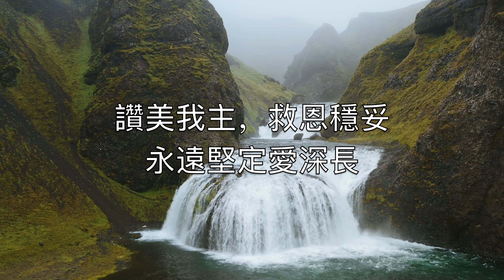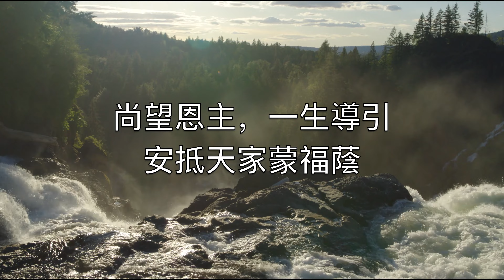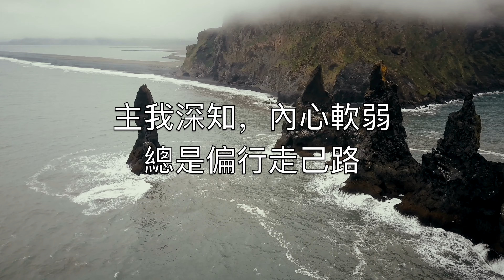萬福源頭 (Come Thou Fount Of Every Blessing) - 卡拉OK長笛器樂 Christopher M. Rice ChF V1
Never ceasing
Call for songs of
Loudest praise

Melodious sonnet
Sung by flaming
Tongues above

Redeeming love

At home

Interposed His
Precious blood

Courts above

全能真神，萬福源頭
懇求使我常歌頌

恩澤無窮，不息湧流
應當頌讚主恩寵

願主教我，優美音樂
天使天軍常誦唱

讚美我主，救恩穩妥
永遠堅定愛深長

我要立石，以便以謝
蒙主幫助到如今；

尚望恩主，一生導引
安抵天家蒙福蔭

我本失喪，遠離父家
耶穌親自來引路

恩主救我，免於危險
流出寶血洗罪污

浩大恩典，每日加添
主恩難報永虧欠

願主恩惠，如鏈相牽
繫我心與主相連

主我深知，內心軟弱
總是偏行走己路

獻我身心，求加烙印
與主同在蒙祝福